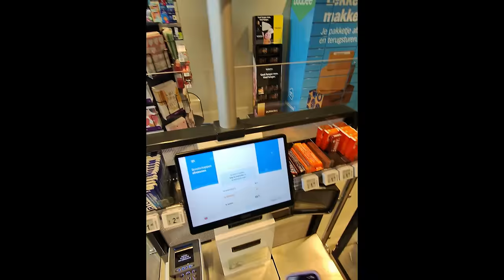Wat is er met Kai? | vlog 727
Vandaag in de vlog: Kai is ziek en hij eet en drinkt al een paar dagen niet, dus ik maak me zorgen en neem hem mee naar de dierenarts. Maar eerst ga ik nog even het dorp in voor pakketjes en naar het bos om jullie allerergste rijexamen-verhalen te bespreken. Ik geef ook nog mijn twee beste kamerplantentips en kook heerlijke maaltijd met gebakken aardappels. En dan is het ineens half twee 's nachts?! Kijk maar even.